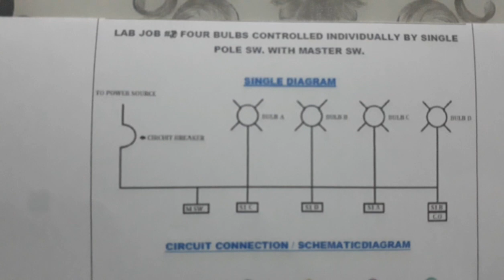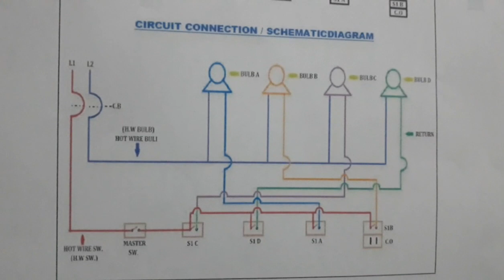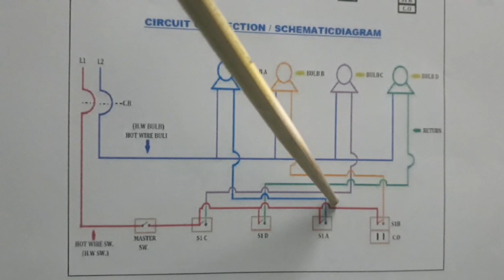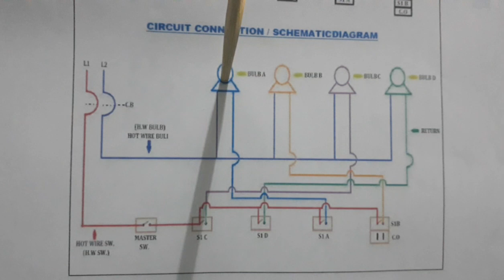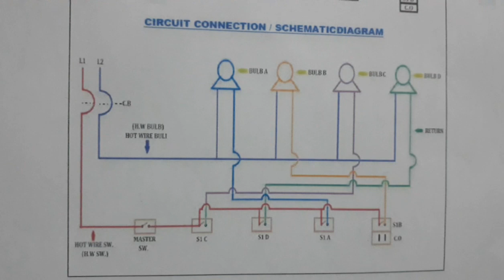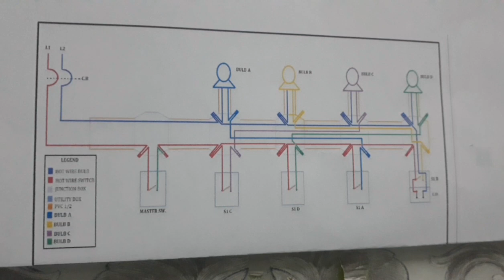FOUR BULBS CONTROLLED INDIVIDUALLY BY SINGLE POLE SW.WITH MASTER SW. AND C.O